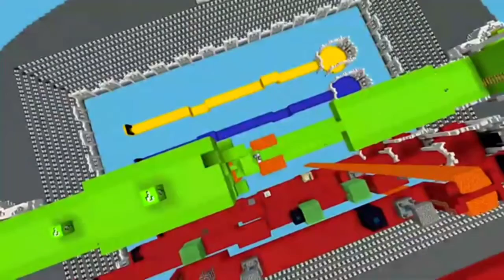Minecraft Lucky Block Race epic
mcdonald microphone time